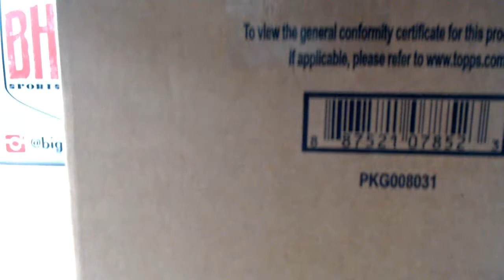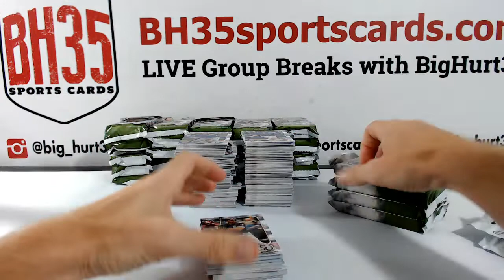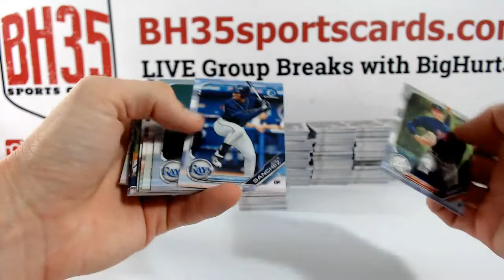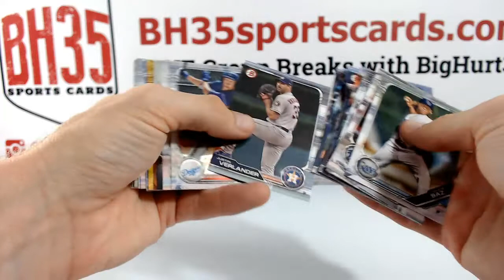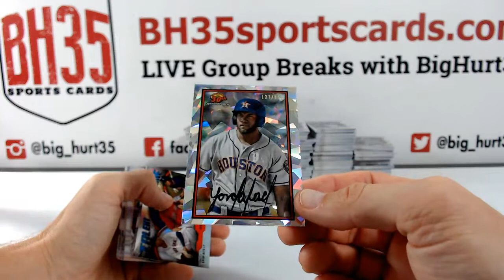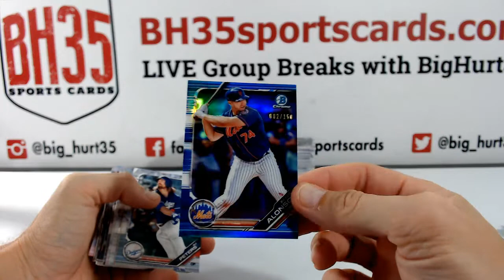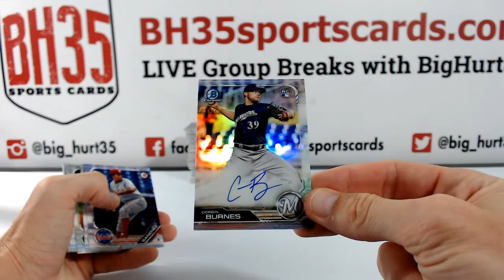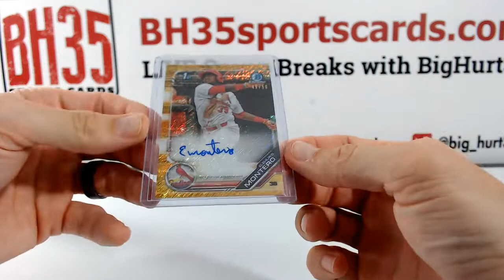2019 Bowman Baseball Jumbo | 4 Box 1/2 Case Break #3 Pick Your Teams